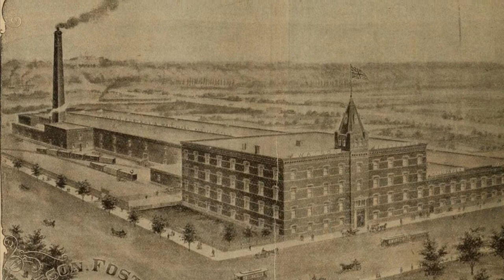The History of Montréal | Nutshell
The History of Montréal from the occupation of the first settlers to the European colonizers in less than 10 minutes.